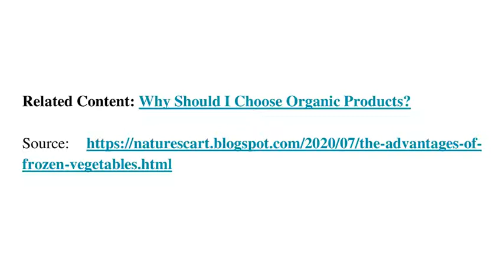The Advantages of Frozen Vegetables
Freshly picked vegetables from a garden or farm that are selected at their summit ripening period may be the fittest health-wise, but unusually do you discover these sorts of vegetables at the grocery store. Often they are instead selected former to completely growing so they won't be overripe at the store, and in this manner, they lose some of their nutrients. Frozen vegetables on the other hand can be selected at their optimal ripening time and then immediately frozen to preserve their nutrients. Read here full content